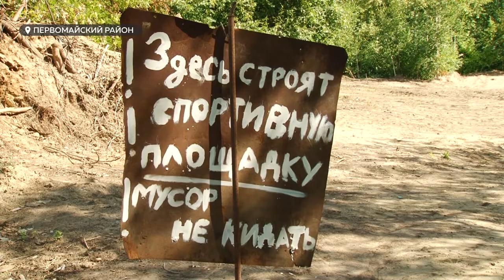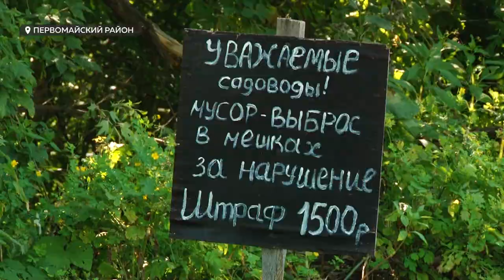Алтайские дачники на месте стихийной свалки намерены построить спортплощадку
Сначала понаехали и намусорили, а потом помогли убрать свалку. В Сибирском сельсовете есть проблемы с несанкционированными мусорными точками: основная часть из них связана с садоводствами.  Дачники приезжают из Барнаула, а мусор оставляют на территории сельсовета. Но вот одну из крупнейших свалок ликвидировали, а на её месте хотят построить детскую площадку. И все силами дачников.